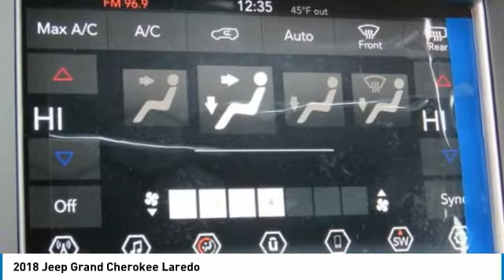2018 Jeep Grand Cherokee Charlotte NC J188318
2018 Jeep Grand Cherokee Laredo

Looking for the right suv? Today could be your lucky day. this 2018 Jeep Grand Cherokee could be yours.